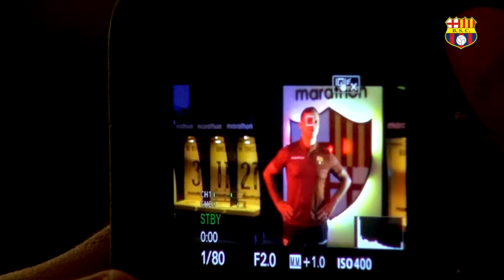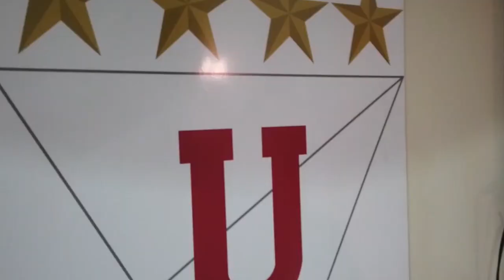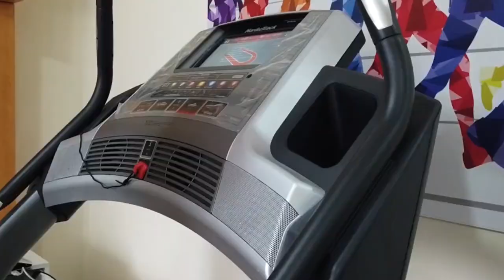BUSTOS QUIERE A PEDRO PABLO PERLAZA! KITU DIAZ CONVOCADO ECUADOR, CASTILLO NO PODRA! BSC VACUNADO!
PARTICIPA POR LA CAMISETA DE BSC 2021:
-COMENTA
-HAZTE MIEMBRO DE IDOGOL UIO (OPCIONAL)